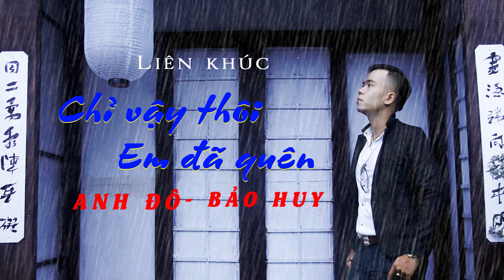LK Chỉ Vậy Thôi - Em Đã Quên | Anh Đô ft Bảo Huy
Bài hát: LK Chỉ Vậy Thôi - Em Đã Quên
Ca sĩ: Anh Đô ft Bảo Huy

Nhạc Sàn - Kênh nhạc sàn trực tuyến hàng đầu Việt Nam.

Nhạc Sàn là kênh nhạc sàn trực tuyến lớn nhất tại Việt Nam. Giới thiệu đến người xem những sản phẩm mới và hot nhất thị trường âm nhạc hiện nay. Hãy đồng hành cùng chúng tôi để thưởng thức những sản phẩm âm nhạc tuyệt vời nhất.